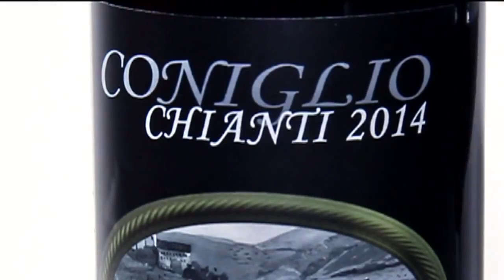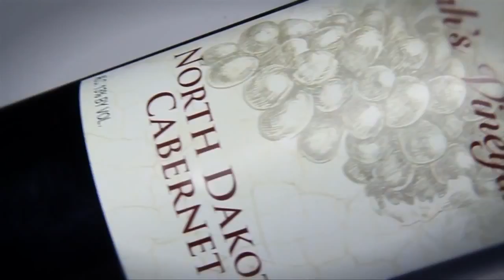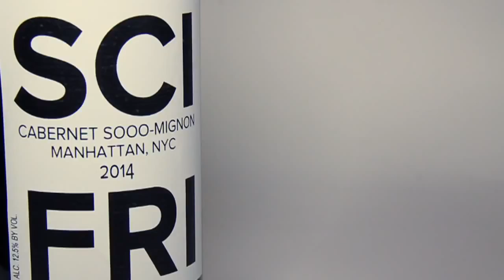Science Friday: Out of the Bottle with Brian Wansink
Brian Wansink talks about wine psychology on Science Friday.